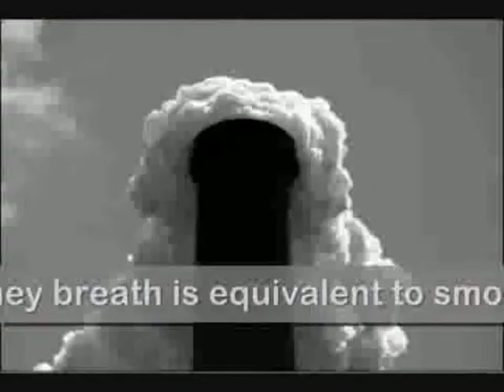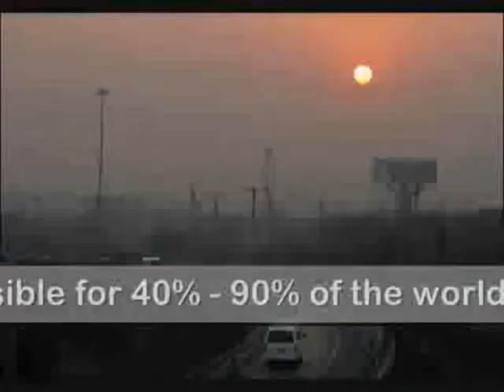PersOnnE - "personne" video clip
Clip video du groupe PersOnnE pour le titre"personne" paroles de Pierre TELLIEZ, musique de Cedric LAMRI